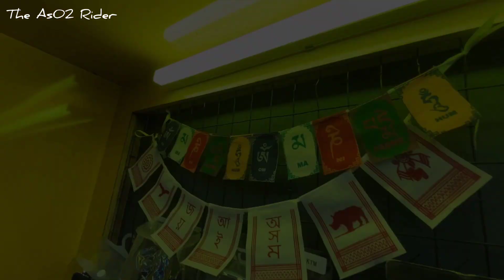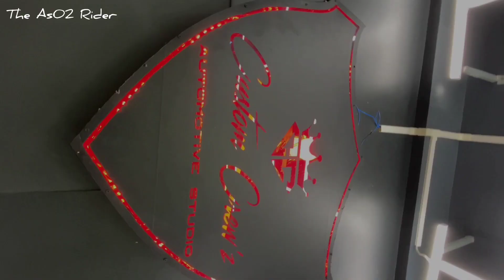Custom Duke 200 & 250 || Exclusive Colour 😱 || Youtube pe पहली बार|| Hojai || KTM INDIA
For the bikers to the bikers
HOPE U GUYS ENJOY OUR THIS VIDEO .
HELP US TO IMPROVE..
KEEP SUPPORTING ..
KEEP LOVING ❤️

RIDERS

2. Deep

Friends insta id -